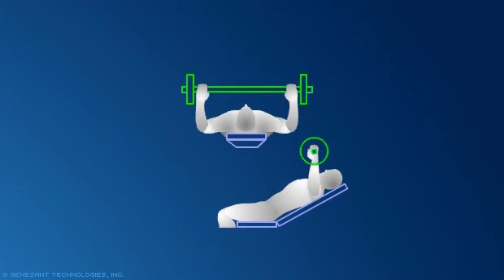Chest Exercise: Incline Barbell Bench Press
Lie on a incline bench with your feet on the floor or the foot pad and a slight arch in your lower back.

Grip the bar about 3-4 inches wider than shoulder width and space your hands evenly using the markings on the bar. Lift the bar off the rack to a point directly above your shoulder joints.

Lower the bar to the upper part of your chest (Pectorals) with your upper arms moving directly out to the sides; touch your upper chest lightly. Press the bar up to the starting position; do not lock your elbows at the top.

The entire motion should be done in a smooth, controlled manner that lasts about 3 seconds, with the downward movement no faster than the upward. Do not bounce the bar off your chest and always keep your buttocks on the bench.